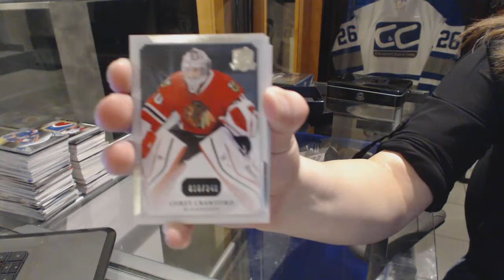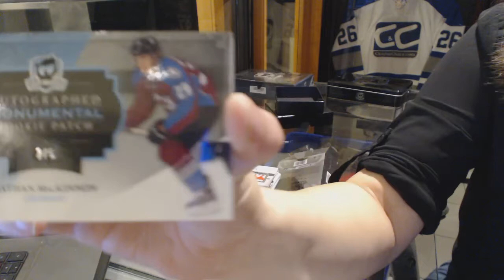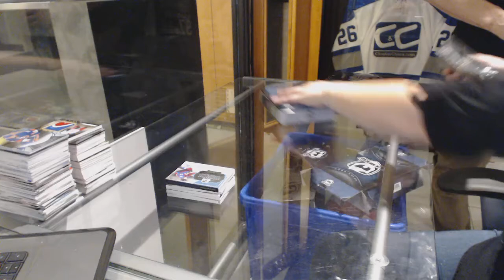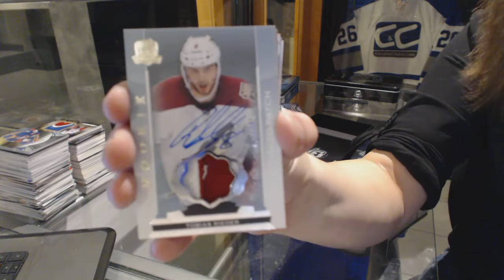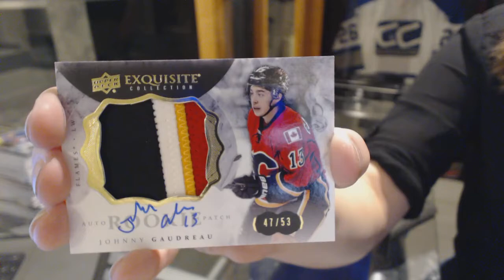14-15 UD The Cup & 13-14 UD The Cup Hockey Box Break - C&C 6377